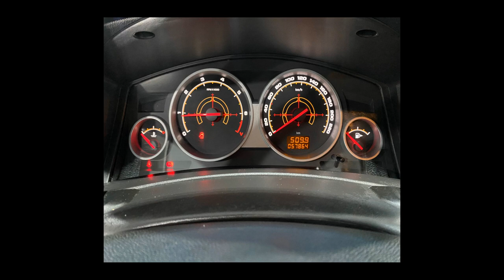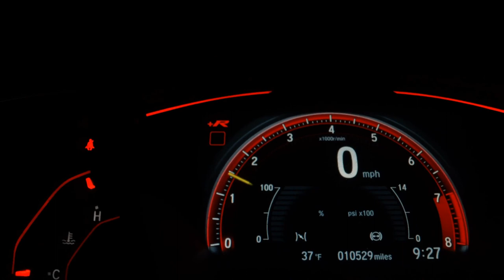CHEVROLET VECTRA - 2010 - São Paulo/SP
Dados do Veículo
Veículo: CHEVROLET / VECTRA 2.0 MPFI ELEGANCE 8V
Ano: 2009/2010
Combustível: FLEX
Portas: 4 PORTAS
Câmbio: Manual
Cor: PRATA
KM: 57.000

✅ Air Bag
✅ Alarme
✅ Ar Condicionado
✅ Ar Quente
✅ CD Player
✅ Desembaçador Traseiro
✅ Direção Hidráulica
✅ Freio ABS
✅ Rádio
✅ Rádio e MP3
✅ Travas Elétricas
✅ Vidros Elétricos
✅ Cartão SD
✅ Rádio USB
✅ Som Original